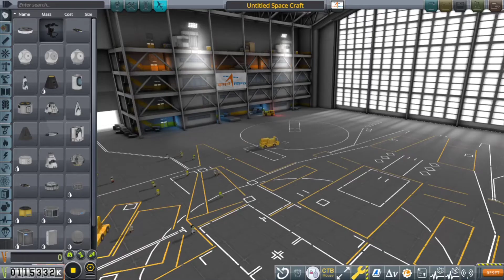Construction of Iss part 2.